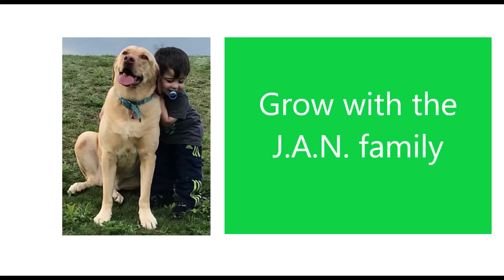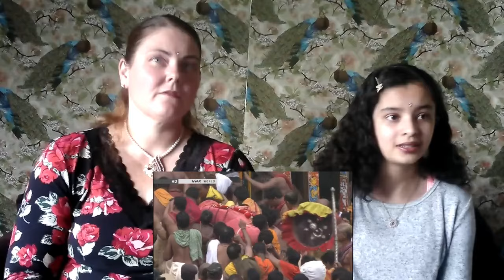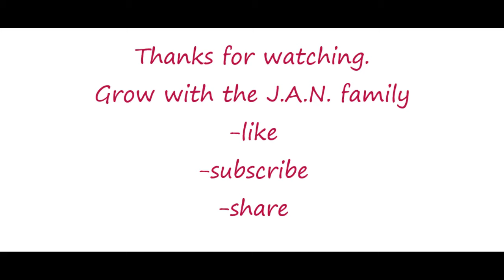RATH YATRA - THE CHARIOT FESTIVAL AT JAGANNATH PURI / ORISSA / AMERICANS REACTION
This is our reaction to one of the greatest celebration of Lord, Rath Yatra at Jagannath Puri.